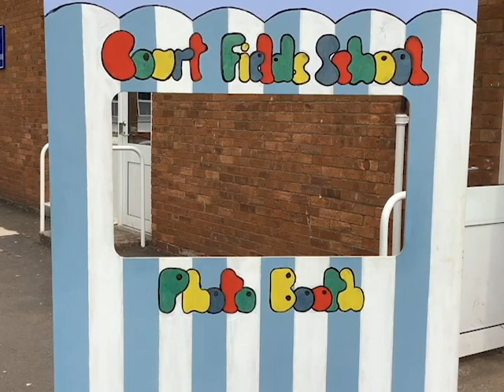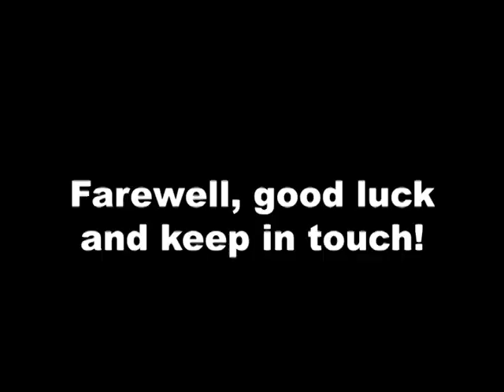Court Fields School prom video 2019